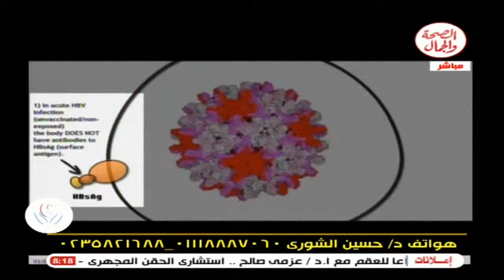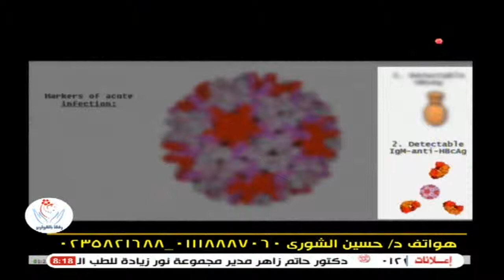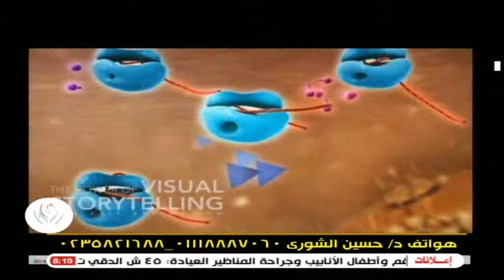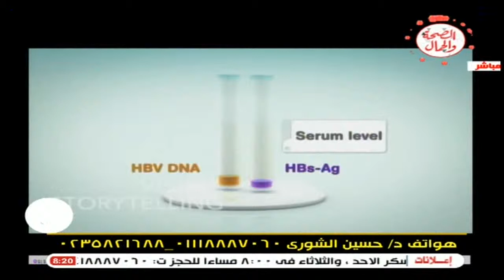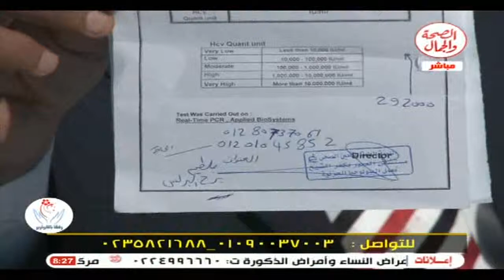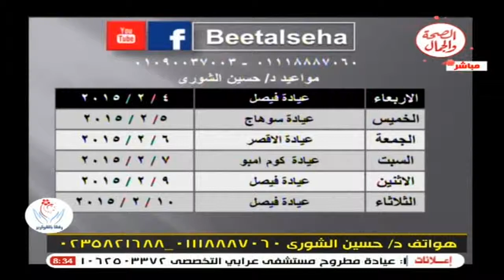بيت الصحة 3-2-2015 مع د. حسين الشورى استشاري الجهاز الهضمي والكبد والسكر